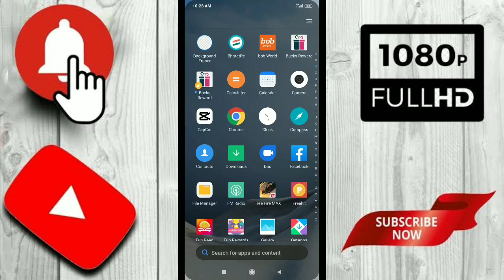🔥Bucks Reward App Unlimited Trick | Bucks Reward App Script | Per Gmail Rs.10 Instant Paytm Cash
🔥Bucks Reward App Unlimited Trick | Bucks Reward App Script | Per Gmail Rs.10 Instant Paytm Cash | Bucks Reward App | Bucks Reward App Payment Proof | Bucks Reward